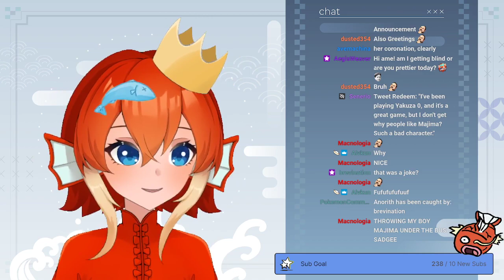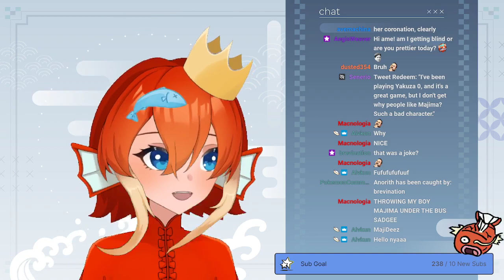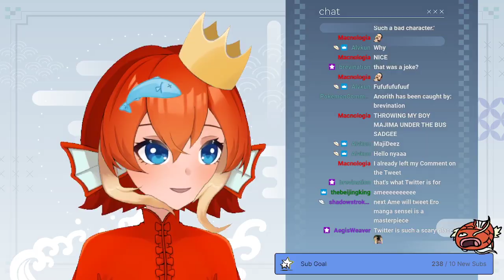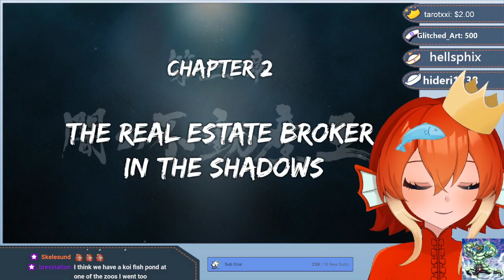6/28/22 YAKUZA 0 PT 12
Hi, I'm just a fish VTuber starting out on streaming~